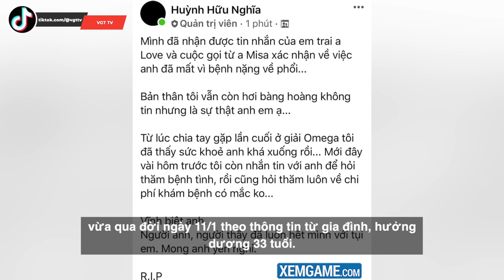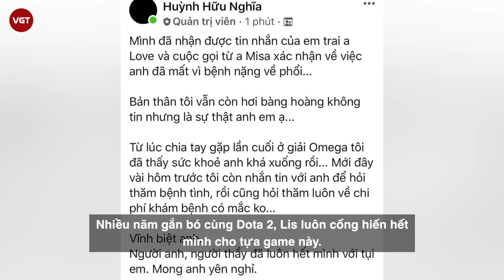Nguyễn Minh Nhân - Lis (Secret) | Huyền thoại Dota 2 qua đời vì viêm phổi ở tuổi 33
Mới đây, Quản lý của team Dota 2 496 Huỳnh Hữu "Magical" Nghĩa cho biết game thủ Lis (hay Secret) vừa qua đời ngày 11/1 theo thông tin từ gia đình, hưởng dương 33 tuổi. Cộng đồng Dota 2 không còn những pha gạ kèo gáy khét nữa, thay vào đó là sự bàng hoàng đến từ những người vừa nghe tin và sự thương tiếc vô vàn đến từ những người anh em tâm huyết trong chặng đường phát triển của Dota 2 Việt Nam. Chẳng ai muốn tin, cũng chẳng ai muốn phải xác nhận tin buồn này với những người còn lại. Nhưng đó là sự thật. Dota 2 Việt Nam đã mất đi một tuyển thủ gạo cội, một huyền thoại trong những ngày đầu nhen nhóm ý chí vươn ra biển lớn của cộng đồng Việt Nam, một nỗi kinh hoàng ở cả đấu trường trong nước và khu vực.